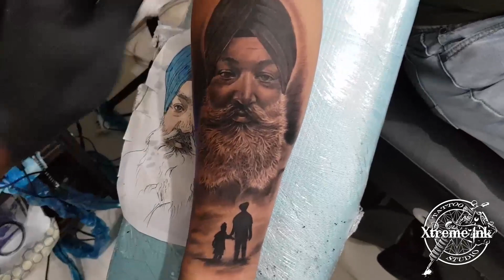Portrait tattoo :- Veer | making of 3D portrait | TIME LAPSE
Portrait of client's father, done in 4 hours